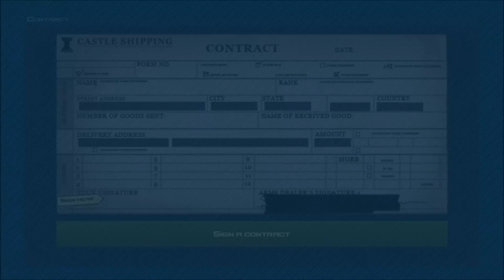INSANE TRADE UP LUCK! Fire Serpent First Try!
The luck. was real in this video of trade-ups!